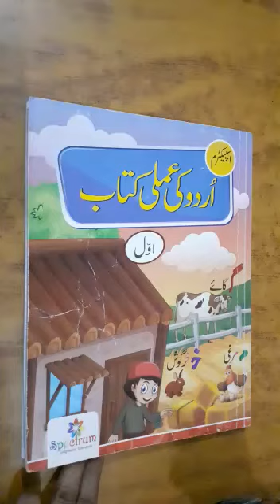Choti yay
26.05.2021